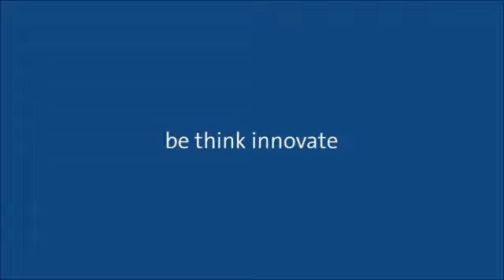How to Wire Internal Current Transformers on the Grundfos MP204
In this video, we will show you how to wire these transformers, and will explain how they are used to monitor motor performance.